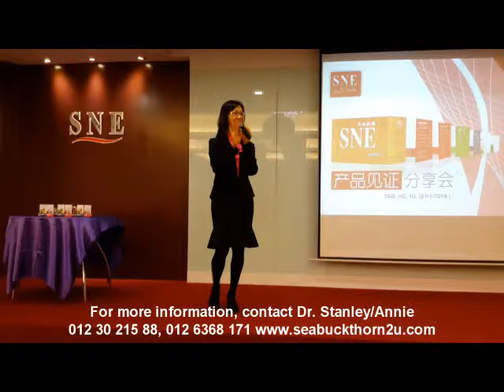Numbness, Shoulder and Skeleton Problems IVY 201616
Ivy came all the way from Karak to SNE Shamelin on the 21 Jan 2016 to share her past health challenges and how such challenges have turned into a business opportunity. She has been in SNE for more than 9 years now.
My name is Ivy, I came from quite a distant, Karak, one over hour drive to SNE office. Before I took the SNE products, I experienced skeleton pain, one of my shoulders and hands often felt the numbness sensation, and occassionally felt the pain. It affected my nerves and when pain came, it was indeed unbearable, very painiful indeed,  liken to those who experienced tooth aching.  Through friend’s recommendation, I started to take SNE. After 2 ½ months, I suddenlyI felt the pain striked again. This roulnd, I somehow  knew it could be a transitionally effect, so I persisted. I suffered the pain for 3 days. After that experience, it has been 9 years since, I never encounter those health issues again.  SNE products are indeed marvellous!
Before I was in SNE products, I did consume many other types of products yet could not experience the healing effect. I bought a message bed for more than Ten Thoudand Rinngit. Whenever I used it, it gave me some relieved, one I didn’t, then back to the square one. This had resulted I could not really focus on my work.
Till today, I still claim that SNE products are great! I continue to share the greatness of SNE products with people for more than 9 years now. I knew I have helped a lot of people to regain their health. I feel happy. Like Mei Ling now she has totally managed to overcome her Hereditary Hep B Carrier issue and now her body produced her own Hep B Antigen.
The key point I would like to emphasize is that we have to believe in these well-tested, well proven products over the past 12 years. Before I joined, I did aske my schoolmate, “Can this be a business for me?” He replied, “Have trust in the products. These products once people have experienced the goodness of them, they will chase  after you for the products.” I have been in SNE for more than  9 years, I can testify  what my friend told me is the truth.  My friend is till doing very well in this business.
I really thankful to the SNE products and the company. In the whole 9 year journey, I did experience its ups and downs.  Like all other endeavours, without right focused effort, there will be no real meaningful reward. With great products, supportive company and a fair compensation plan, ny putting the needed  effort, we should be able to make it in SNE. Some of my friends told me initially they didn’t even can afford to eat the products and today they are doing well. I currently owned 2 houses and a car under my name through the income earned from SNE.
The business platform is already well established over the past 12 years, the real challenge now is whether if we are willing to take the first step to share such a wonderful products with others and persist.  In SNE, we not only experience a good business platform, we work like a big family, we are happy supporting one another, the feeling is great! We are not only helping people regain their health, we are happy while we earn, and we enjoy the freedom of operation without stress.  That is for my sharing, thank you.